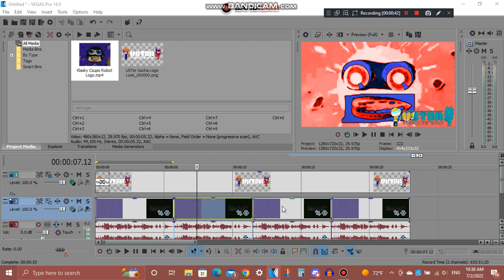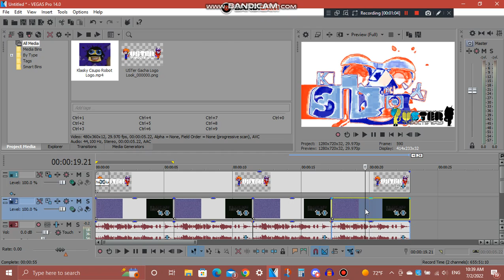How To Do Make Some of My 4 New Effects For 4th of July